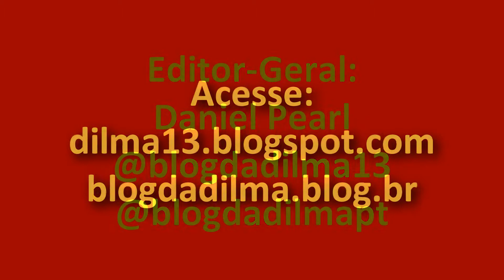Maisa Vasconcelos - Luizianne Lins nas Redes